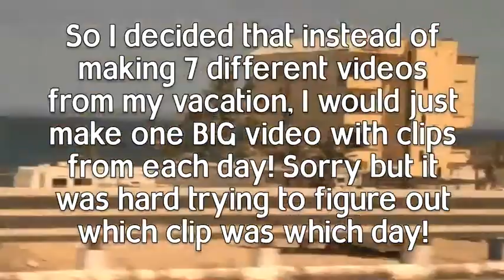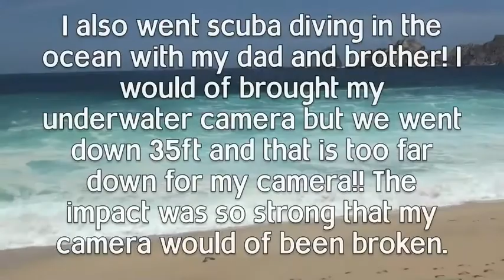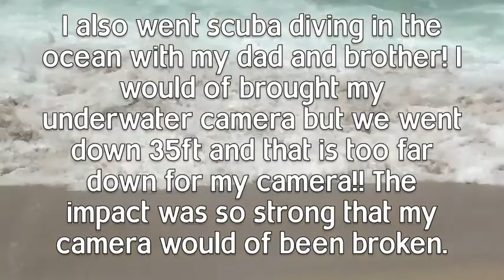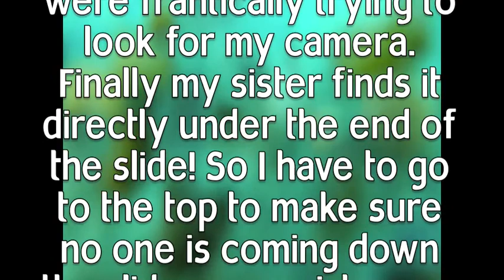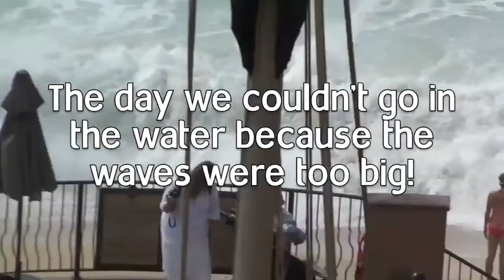Tuesday Goes To Mexico!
**PLEASE READ** I went to Mexico 2 weeks ago for 7 days so I made a vlog! This video was also on my beauty channel but I didn't have much time to film and edit for this weeks video so I decided to just upload this vlog. Sorry if you already saw it!! :/